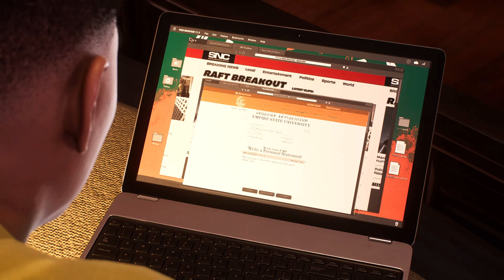(PS5) MARVEL'S SPIDERMAN 2 - Looks ABSOLUTELY AMAZING - 4K60FPS RAY TRAYCING | ULTRA GRAPHICS